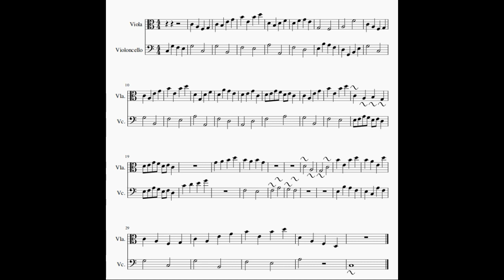Viola and Cello in C-Major. January 26, 2020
A little experiment with viola and cello. Playing with harmony and counterpoint. To learn more about the mindset behind the piece and my thoughts about the process, check out and other posts on the Musicality blog.